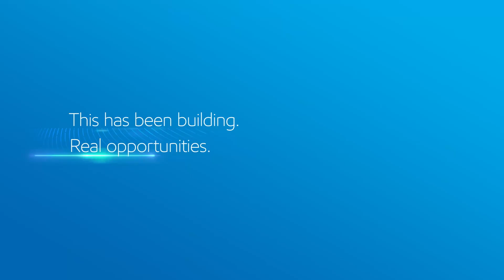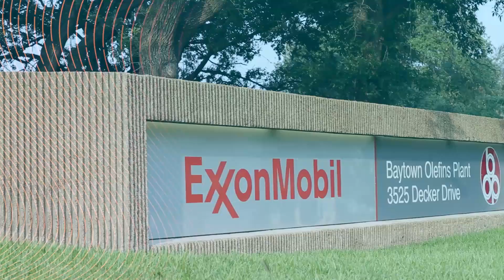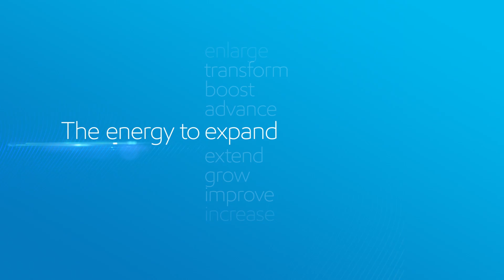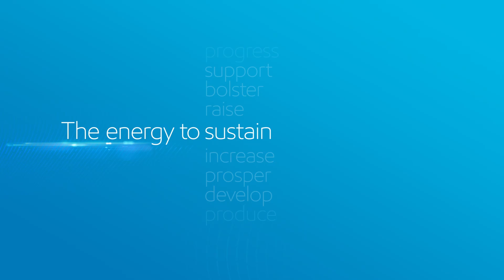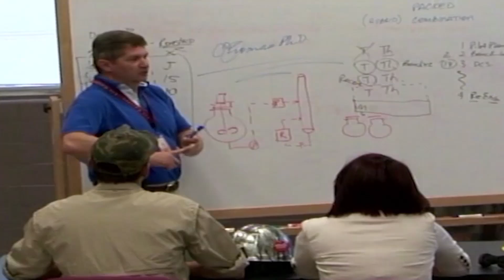ExxonMobil Baytown Chemical Expansion Project Overview (Full length video)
The Baytown chemical expansion project represents ExxonMobil Chemical Company’s largest U.S. investment ever. The new world-scale steam cracker will be the company's largest ethylene producer and will raise the bar on total capacity. The two new units being added at the Mont Belvieu plastics plant will make Texas ExxonMobil's largest polyethylene supply point in the world. This capacity increase will help ExxonMobil meet the rapidly growing global demand for high-value polyethylene products.